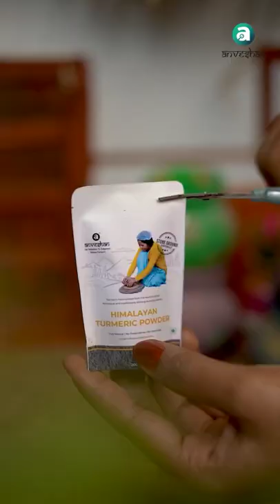We can't get enough of this Banana Leaf Paneer Fry recipe made with our Stone-Ground Spices 😍🤤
We can't get enough of this mini-licious Banana Leaf Paneer Fry recipe made with our Stone-Ground Spices 😍🤤 Check it out below 👇👇👇

Method:
1. In a bowl, add cornflour, Stone-Ground Red Chilli Powder, Stone-Ground Turmeric Powder, Stone-Ground Coriander Powder and salt to taste.
2. Add some oil and water, then mix well to make a paste.
3. Now, add ginger-garlic paste and curd, then mix well.
4. Add sliced paneer into the mix and marinate for 1 hour.
5. Once the paneer is well-marinated, pack this using banana leaf and add some coriander leaves.
6. Tie it well, and roast using a dosa pan with oil until the banana leaf turns brown (use medium flame).
7. Serve this yummy Banana Leaf Paneer Fry with mint chutney, and enjoy!

Ingredients:
1. Paneer
2. Stone-Ground Red Chilli Powder
3. Stone-Ground Turmeric Powder
4. Stone-Ground Coriander Powder
5. Cornflour
6. Curd
7. Ginger & Garlic paste
8. Salt
9. Wood Pressed Oil
10. Water as required

Anveshan provides high-quality, natural, affordable, and minimally processed food products directly sourced from Indian farmers embracing traditional methods.

We aim to promote a healthy lifestyle by ensuring that our patrons understand the benefits of consuming unadulterated foods and provide dependability and transparency through our unique traceability solution.

Anveshan is the perfect blend of trust, tradition, and technology. Since our establishment, we have served 100,000+ consumers. In addition, a total of 16 micro-entrepreneurs and thousands of farmers are associated with us.

Our approaches aim at alleviating farmers' struggles through technological and economic support to produce all-natural food products.